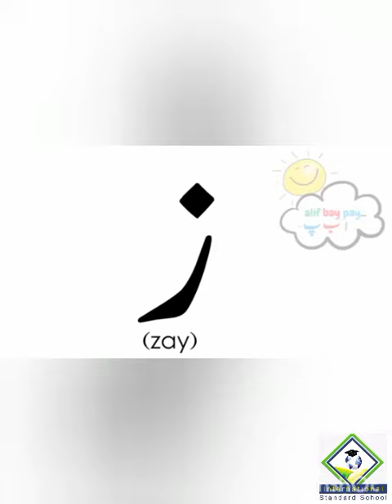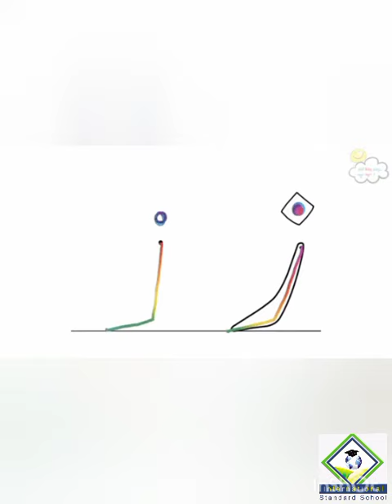پلے گروپ ،حروف تہجی ز